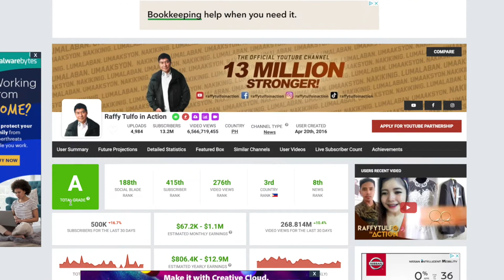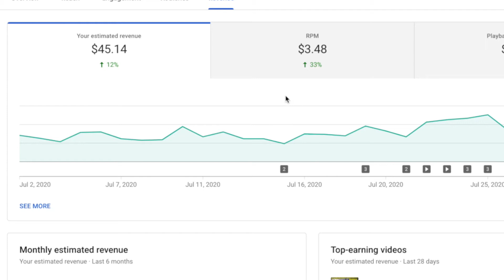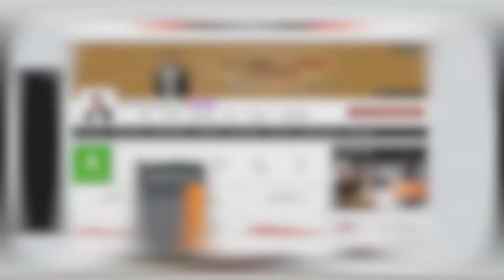HOW MUCH RAFFY TULFO MAKES ON YOUTUBE | RAFFY TULFO IN ACTION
HOW MUCH CONG TV MAKES ON YOUTUBE | CONG TV VLOG

SOCIAL MEDIA NI KATAHONG

TAGS;